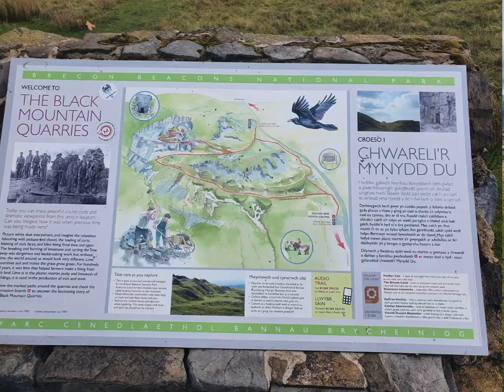Gower Peninsula.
Last camping trip October 2021.